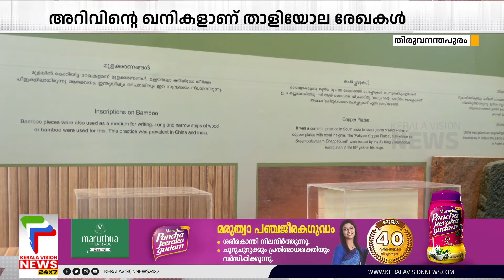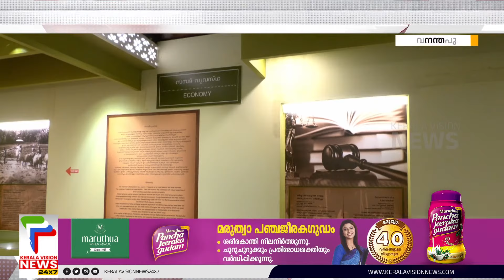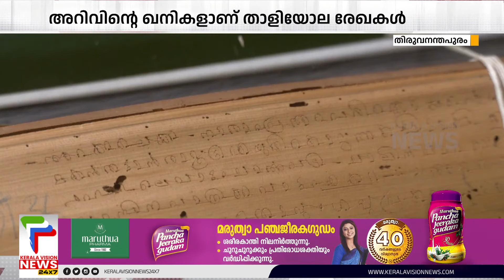കേരള സംസ്‌ക്കാരം കാത്ത്‌സൂക്ഷിക്കുകയാണ് തിരുവനന്തപുരത്തെ താളിയോല രേഖാ മ്യൂസിയം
അറിവിന്റെ ഖനികളാണ് താളിയോല രേഖകള്‍. ആദ്യകാലത്തെ പ്രധാന സംഭവങ്ങളൊക്കെ മലയാളികള്‍ രേഖപ്പെടുത്തി സൂക്ഷിച്ചിരുന്നത് താളിയോലകളിലായിരുന്നു. അവയില്‍ ചിലത് ഇപ്പോഴും ഇവിടെയുണ്ട്, തിരുവനന്തപുരത്തെ താളിയോല രേഖാ മ്യൂസിയത്തില്‍.

About COA